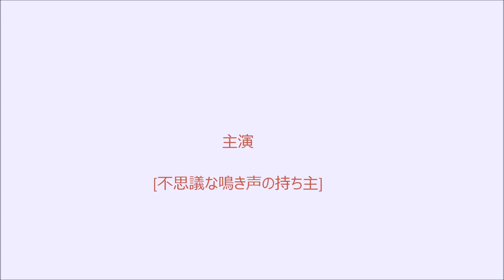3 16不思議な鳴声？鳥の鳴き声でしょうか？